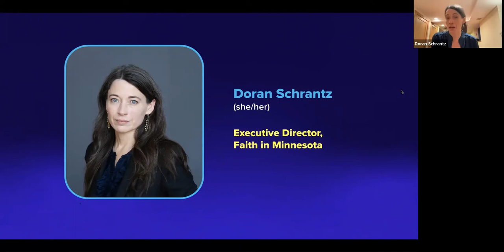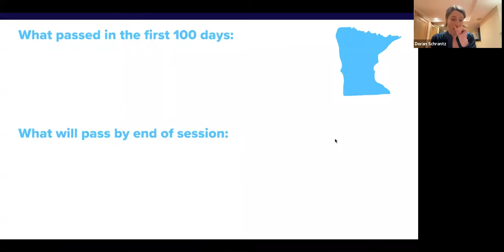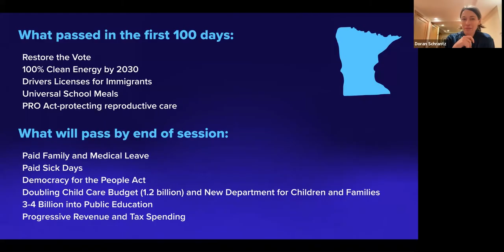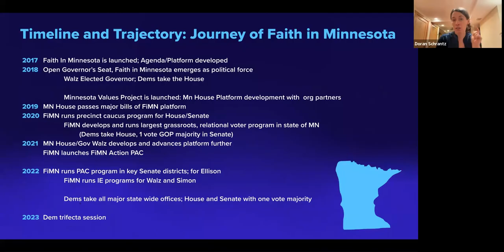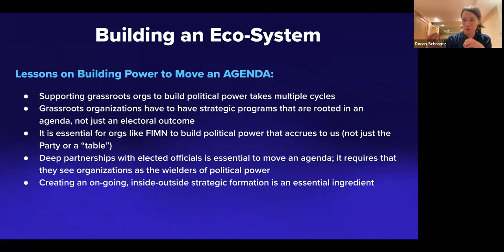The Minnesota Strategy [April 2023 Briefing]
Hear from Faith in Minnesota's Doran Schrantz about the recent wins and work being done in Minnesota